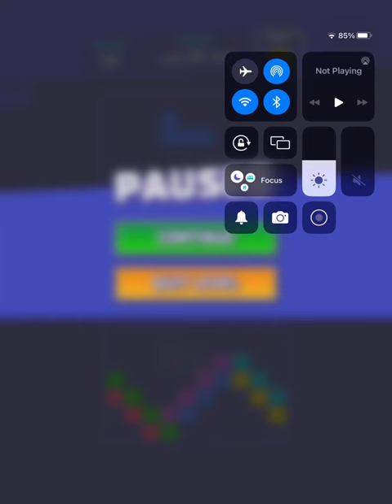General audience Tetris let’s play #24 read description